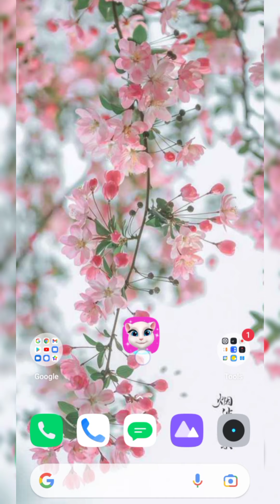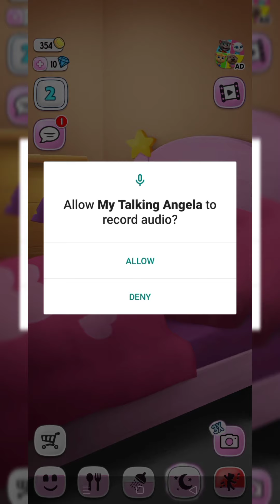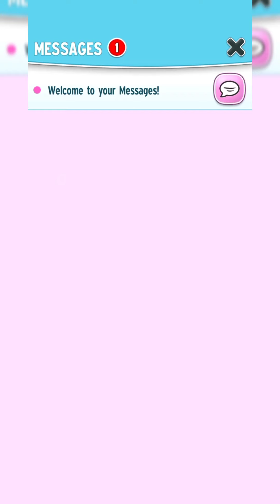my Angela talking baby ❤️ cute game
my Angela talking baby ❤️ playing game starting stage